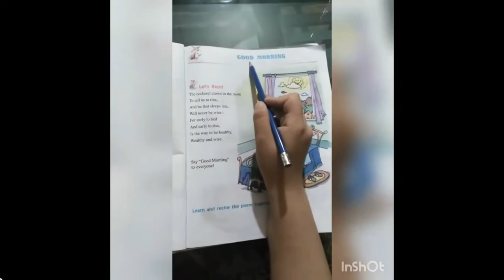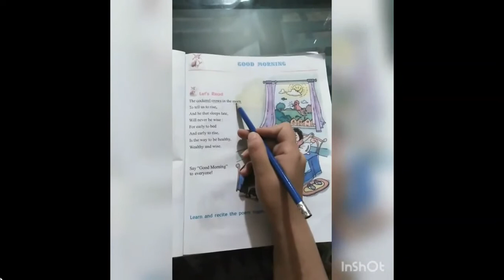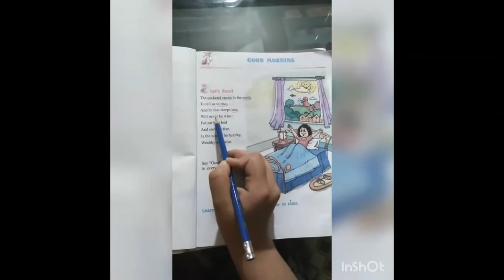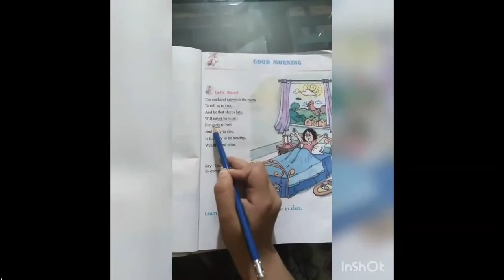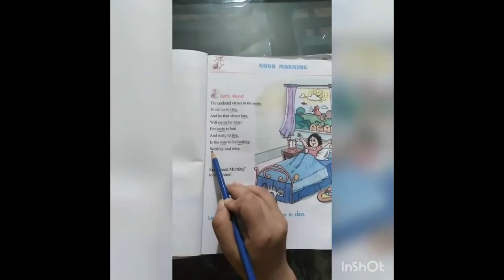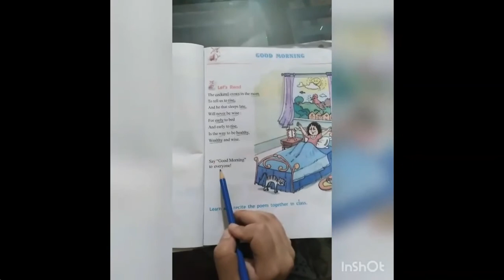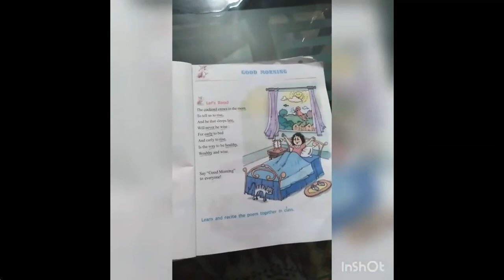Class 1 English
Topic: Good Morning Reading
You can also get written notes for this video on the Student Portal by logging in to our by using student's login id and password.